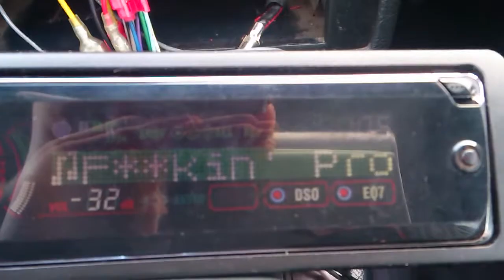Проверка звучания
Устоновил динамики с переди и с зади Sony и голову Sony ca900x